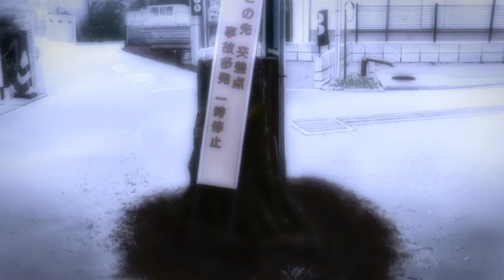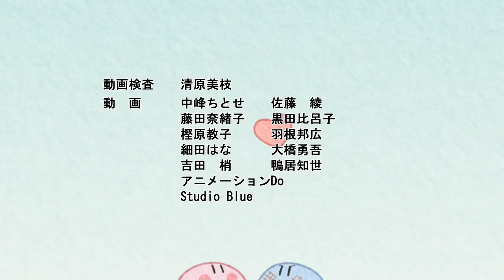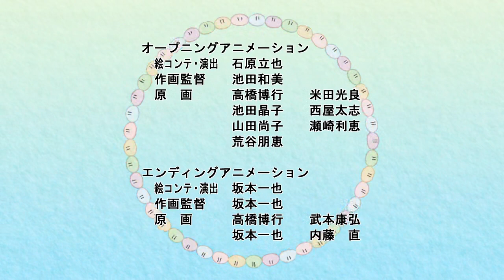Clannad 01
Episodes: 23
Status: Finished Airing
Aired: Oct 5, 2007 to Mar 28, 2008
Premiered: Fall 2007
Broadcast: Fridays at 01:55 (JST)
Producers: Pony Canyon, TBS, Movic, Animation Do
Licensors: Sentai Filmworks
Studios: Kyoto Animation
Source: Visual novel
Genres: Drama, Romance, Supernatural
Theme: School
Duration: 24 min. per ep.
Rating: PG-13 - Teens 13 or old

Tomoya Okazaki is a delinquent who finds life dull and believes he'll never amount to anything. Along with his friend Youhei Sunohara, he skips school and plans to waste his high school days away.
One day while walking to school, Tomoya passes a young girl muttering quietly to herself. Without warning she exclaims "Anpan!" (a popular Japanese food) which catches Tomoya's attention. He soon discovers the girl's name is Nagisa Furukawa and that she exclaims things she likes in order to motivate herself. Nagisa claims they are now friends, but Tomoya walks away passing the encounter off as nothing.
However, Tomoya finds he is noticing Nagisa more and more around school. Eventually he concedes and befriends her. Tomoya learns Nagisa has been held back a year due to a severe illness and that her dream is to revive the school's drama club. Claiming he has nothing better to do, he decides to help her achieve this goal along with the help of four other girls.
As Tomoya spends more time with the girls, he learns more about them and their problems. As he attempts to help each girl overcome her respective obstacle, he begins to realize life isn't as dull as he once thought.

PARTNER {ZACH MOCHI }

ABOUT MY CHANNEL:
{This channel for anime edit, I hope your enjoying, if anything wrong please tell me, }

Description